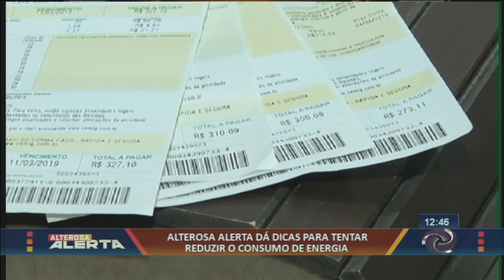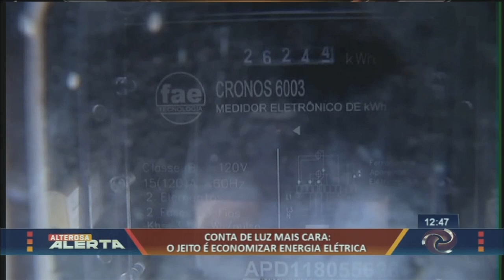Conta de luz mais cara: saiba como economizar